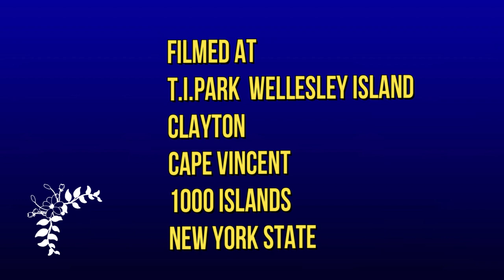ROBERT J MEYERS SHIPS ON THE ST LAWRENCE SEAWAY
There are places in the Thouasand Islands section of the ST. Lawrence River, in New York, where on a nice day, you can just sit and watch people and small baot traffic and the large sgis which navigate the St Lawrence Seaway and the Great Lakes go past.  This is such a day.